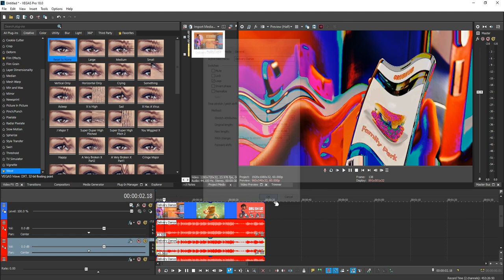How To Make X Is Feeling Woozy